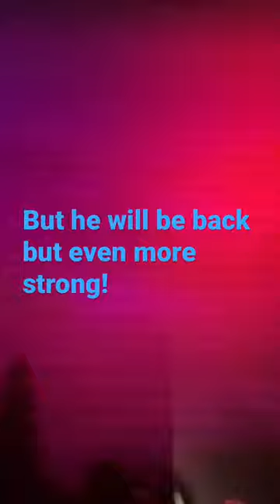Cinema man edit